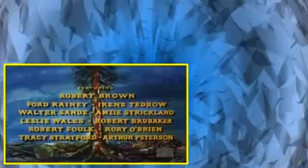Bonanza S03E30 Blessed Are They